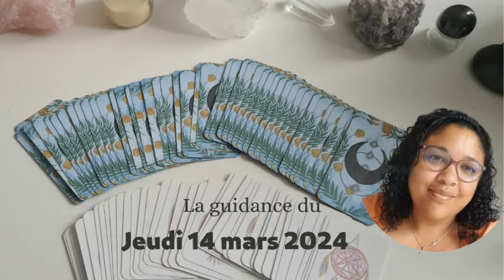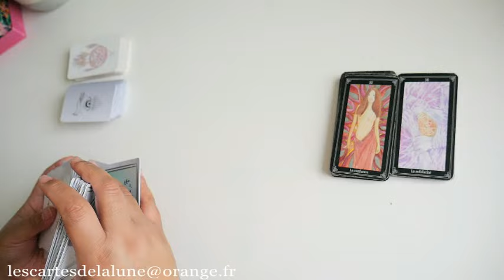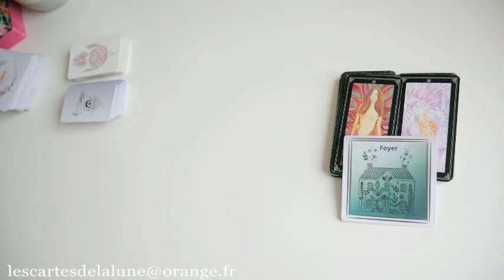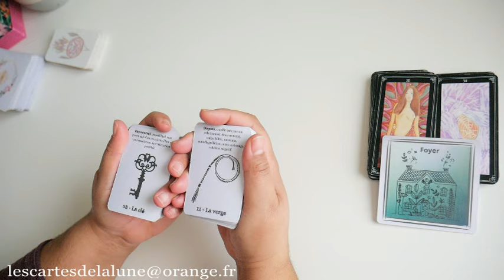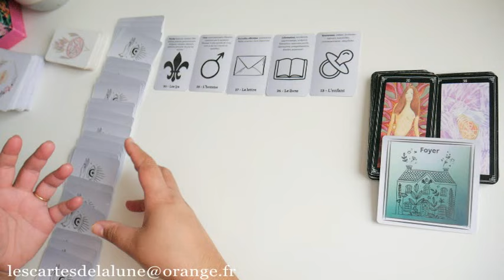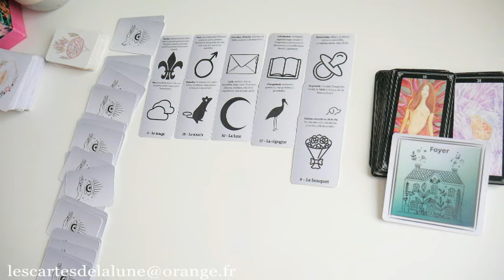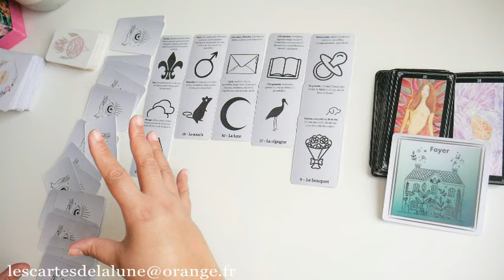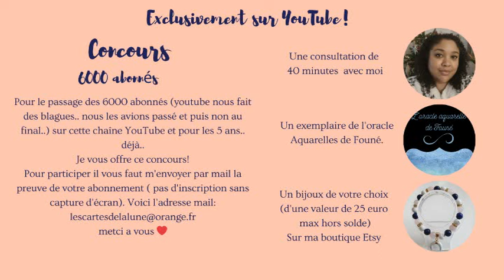🔮🌱 La guidance du jeudi 14 mars 2024 🌦️🔮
Merci à tous ceux qui soutiennent la chaine par leurs dons, merci à tous ceux qui se sont abonnée et à vous tous qui regarder et commenter les vidéos avec bienveillance.

Boutique bijoux:

Boutique cartes oracles: